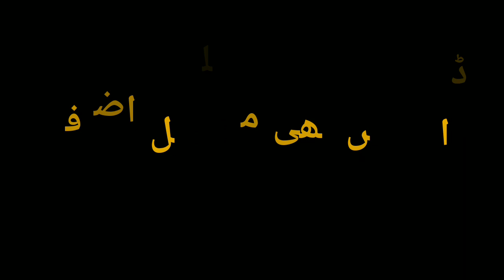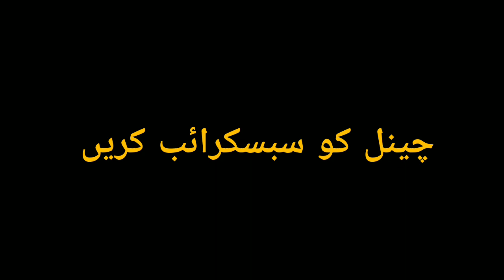Today Gold Rate in Pakistan 25 Aug, 23 | Today Price of Gold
سونا تیور بدلنے لگا! آج مہنگا ہوگیا!